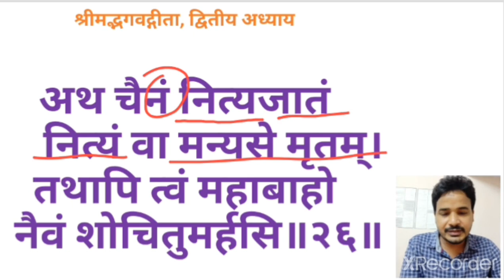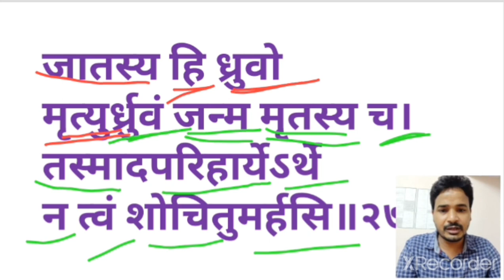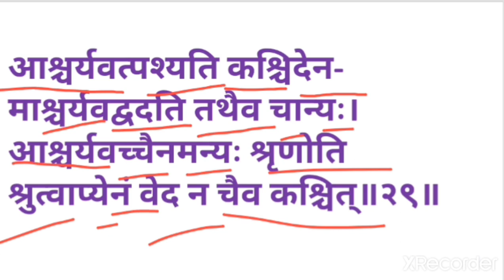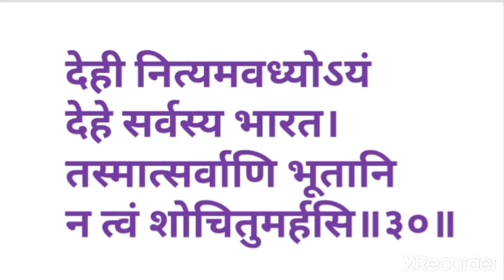श्रीमद्भगवद्गीता | shrimadbhagwat Geeta | -द्वितीय अध्याय(भाग-7 श्लोक 26-30), bhagwat geeta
B.A.Part-3, Sanskrit , Govt College Kanwas (Kota)

श्रीमद्भगवद्गीता - द्वितीय अध्याय
लिंक पर क्लिक् करके देख सकते हैं सभी वीडियो...👇👇